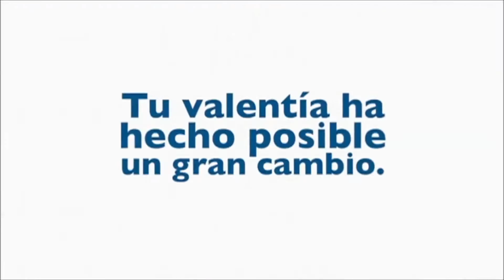Expedientes TVC: José Luis Durán Reveles, consejero del PAN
Paco Ramírez habla con su invitado sobre el presente político, económico y social del Estado de México.